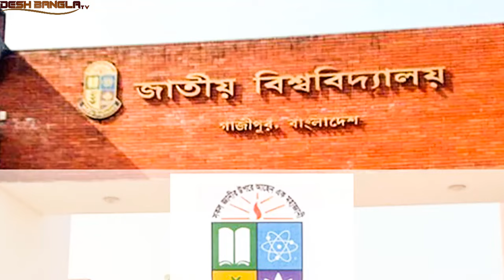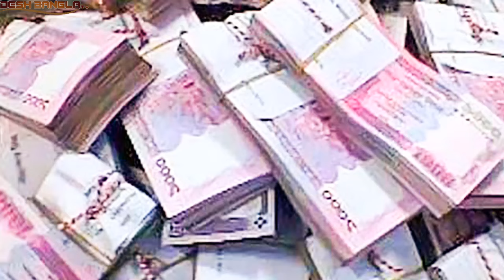সিটি নির্বাচনে টাকার পাহাড় জাহাঙ্গীর আলমের। দেখুন কোথায় থেকে এত টাকা পেলেন জাহাঙ্গীর আলম।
গাজীপুর সিটি নির্বাচনে টাকার পাহাড়ে বসে আছেন আওয়ামী লীগ প্রার্থী জাহাঙ্গীর আলম। কত টাকার মালিক তিনি জানলে অবাক হবেন ।
বিস্তারিত ভিডিও তে।

কিম জং উনের অবিশ্বাস্য বিলাসী জীবন। Kim Jong Un's incredible luxurious life.

মধু বিক্রি করে ৬টি ফ্যাক্টরির মালিক বাংলাদেশী যুবক।

আগে সহবাস পরে বিয়ে! এটাই সেই দেশের নিয়ম। দেশের নাম জানলে আপনি চমকে যাবেন।

খোলামেলা হয়েও বলিউডের ব্যর্থ নায়িকা যারা। Even those who fail in Bollywood are the failed heroine.

কাজের মেয়ে থেকে ভারতের নায়িকা কাজল। Worker girl from India's heroine Kajal

সেলস গার্ল থেকে আজ মুখ্যমন্ত্রী মমতা ব্যানার্জি। Chief Minister Mamata Banerjee from the sales girl.

চীনের মহাপ্রাচীরের ইতিহাস । History of China Great Wall. ইতিহাস জানলে অবাক হবেন আপনিও ।